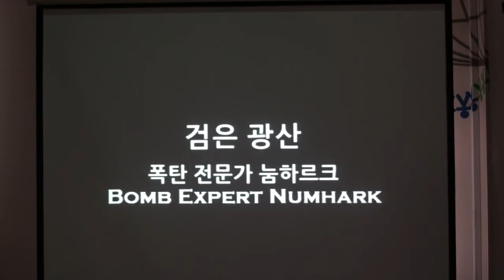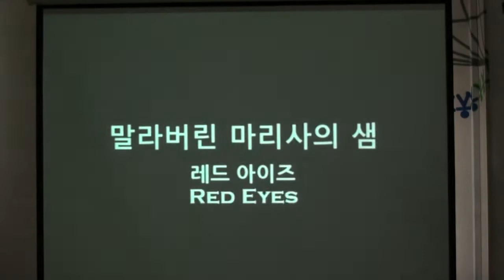'Dragonnest' Media Briefing : Part 2/3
Gameplay Demo - Saint Haven & Stage Bosses (Record : Acrofan)